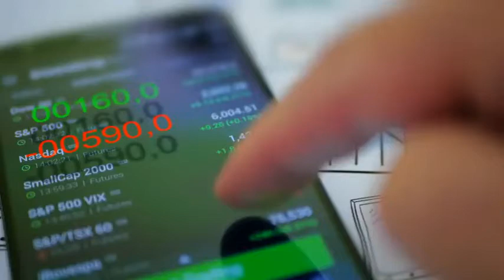Cannabis News Today - Nov. 19, 2021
This dancehall star says he is getting into the legal marijuana business; Berner has teamed up to launch a new weed friendly social media site; Eric Adams pulls out a baggie on the Late Show; a former NFL star is arrested for weed in Florida, Germany to legalize weed, and more cannabis headlines making marijuana news globally and in the Caribbean and Latin America in 60 seconds from News Americas Now News Network - a newswire covering the Americas  – the Caribbean and Latin America and its Diasporas, with syndication on Google News, Apple News, across 21 plus news sites including on the Caribbean Today in Florida, on Irie Jam radio in NYC and on Social Media – Facebook, Twitter, Instagram, YouTube, and Linked In.